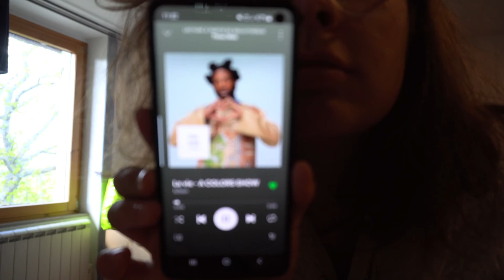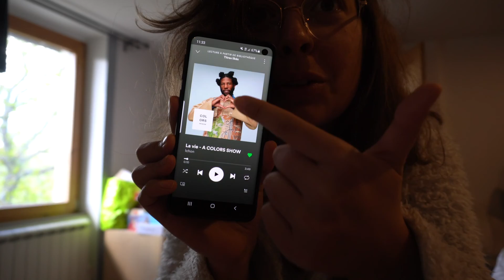02 - Ça va pas fort (mais je persévère)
Des fois la vie est une chienne mais en vrai ça va !

La bise cordiale 😘